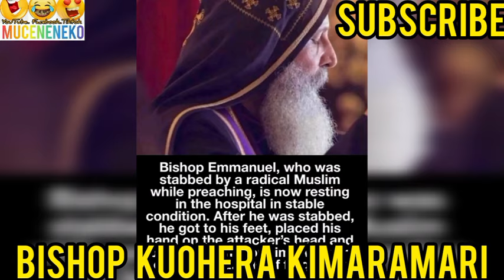FINALLY!🥵BISHOP KWARIRIA KIMARAMARI KIAMUTHEECIRE 😲